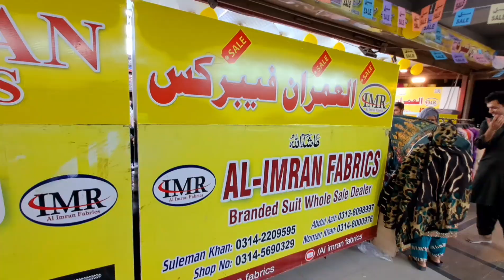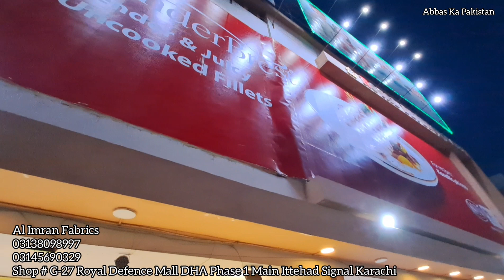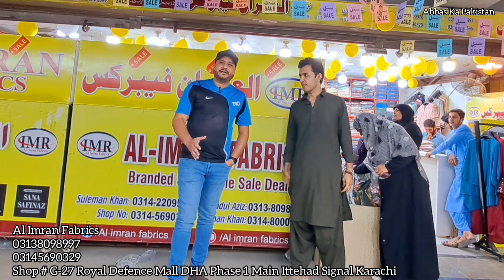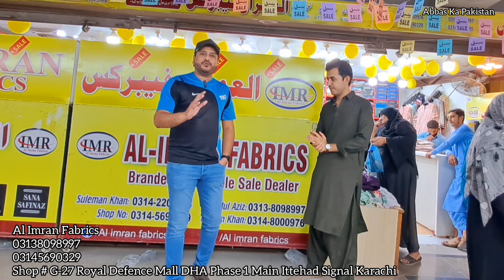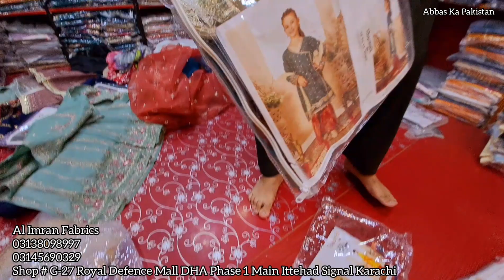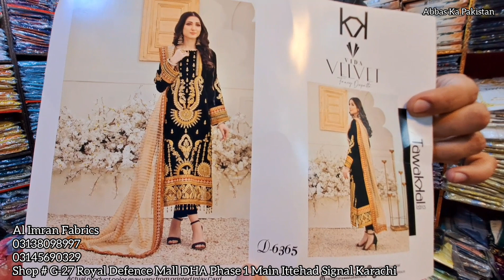1 Month Sale | 75 % Off | Ladies Branded Suit In Cheap Price | Al Imran Fabrics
Shop # G-27 Royal Defence Mall DHA Phase 1 Main Ittehad Signal Karachi Pakistan.

regards
Name : Muhammad Abbas
Channel Name : Abbas Ka Pakistan

▷ Facebook : Home Life Recipes By Amber Abbas